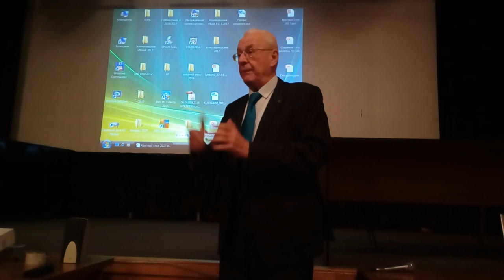Старение - это болезнь? Зуев В.А.. ИБХФ РАН 19.12.2017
Круглый стол на тему "Старение - это болезнь?" прошёл в ИБХФ РАН 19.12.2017
Доклад вирусолога Виктора Абрамовича Зуева